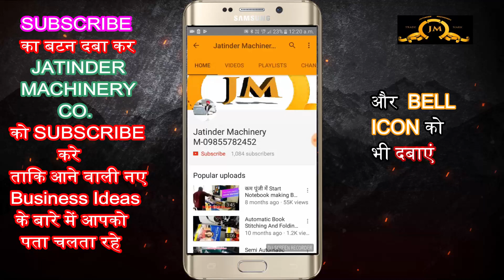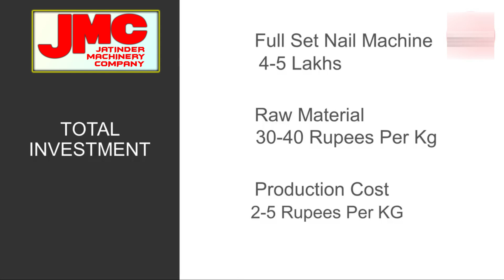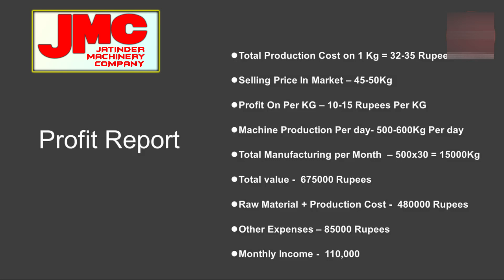Wire Nail making machine in Kerala